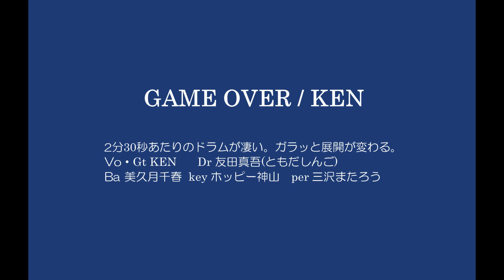【Drum maniac】GAME OVER / KEN(ZI:KILL)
Vo・Gt KEN　Dr 友田真吾(ともだしんご)
Ba 美久月千春  key ホッピー神山　per 三沢またろう
The drum is Shingo Tomoda, who invented a  "Highleads"  Drum
ドラムは、ハイリーズドラムを発明した方。